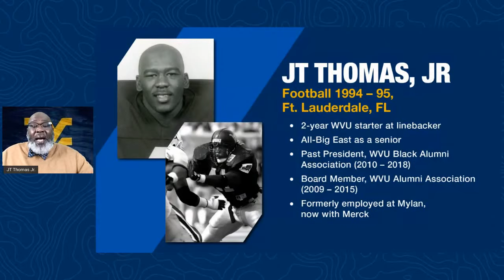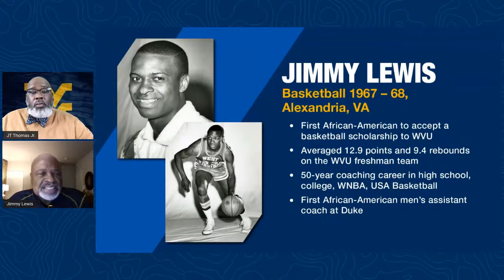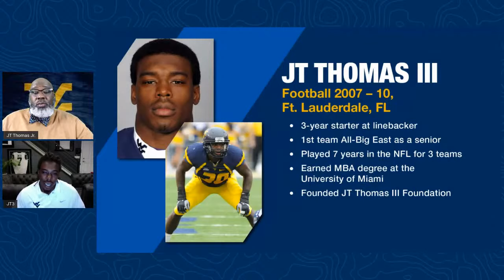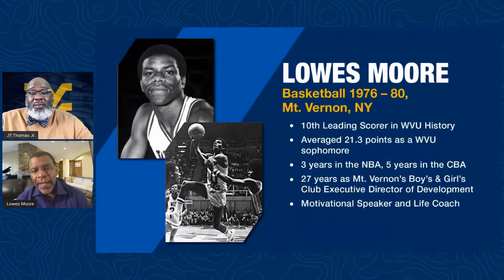From Country Roads to Community Leadership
Hear stories and insights from three former WVU athletes who are now making a difference in underserved communities: Jimmy Lewis, the first black player to receive a WVU basketball scholarship; Lowes Moore, a product of the Boy’s and Girl’s Club of Mt. Vernon, NY who returned to lead the organization for nearly three decades; and JT Thomas III, who is having an impact on young lives in Ft. Lauderdale, FL through his Foundation.